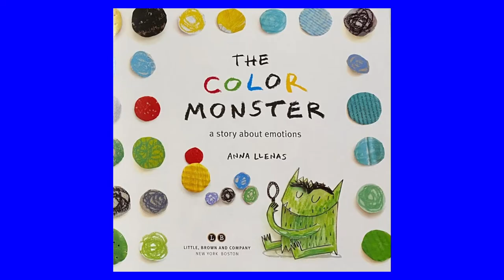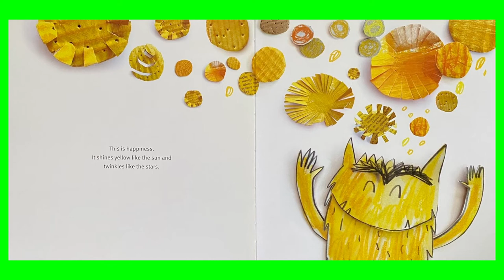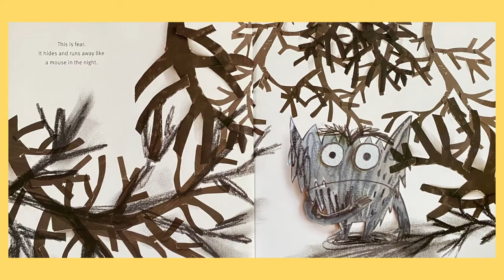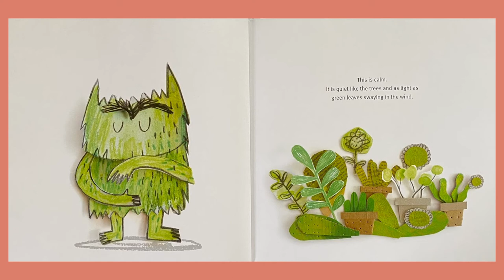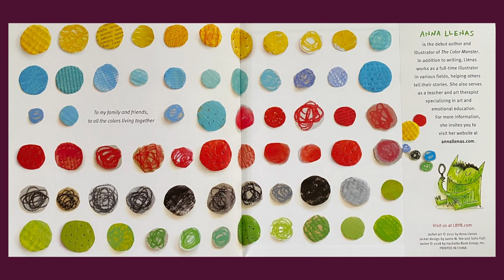The Color Monster By: Anna Llenas